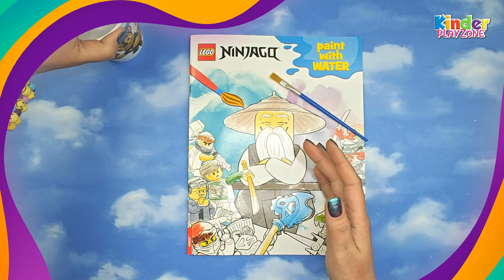Colouring Lego NinjagO watercolour book with GIANT brush! WHAT??? 😁